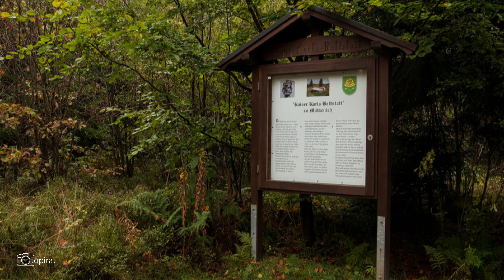Hohes Venn im Herbst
Heute habe ich ein Video für euch geschnitten mit Aufnahmen aus dem Hohen Venn.
Die Bilder sind seinerzeit (2015) mit einer kleinen Kompaktkamera, der Nikon Coolpix 7100 entstanden. Entschuldigt die damalige Qualität. Aber die Stimmung dieser einmaligen Landschaft kommt trotzdem rüber.